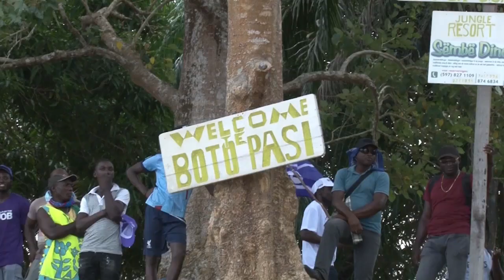19 03 2020 President Bouterse bracht bezoek aan Boven Suriname Gebied